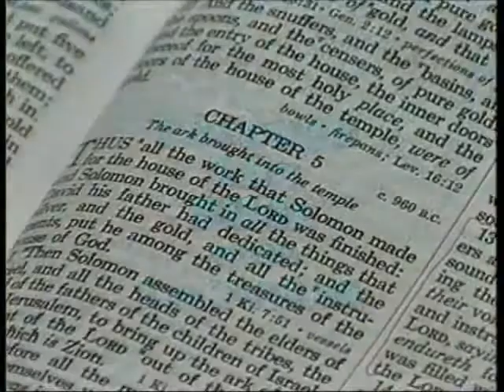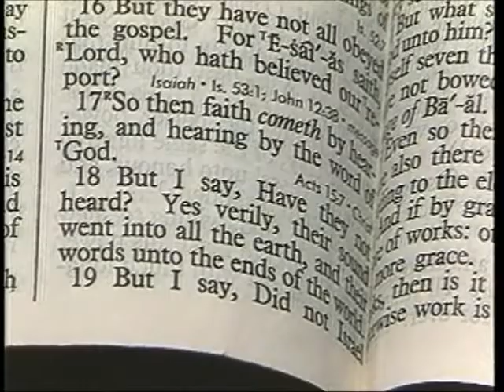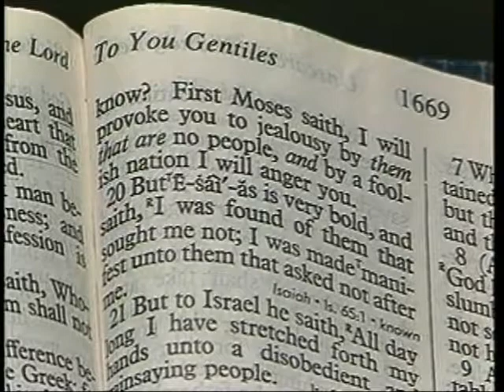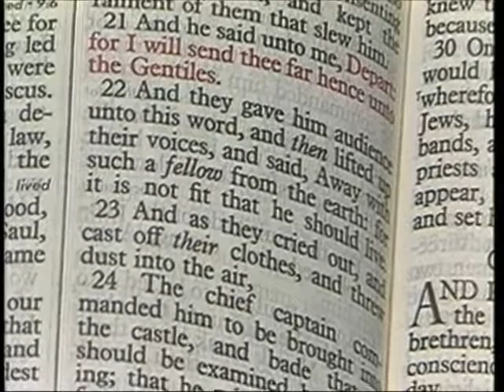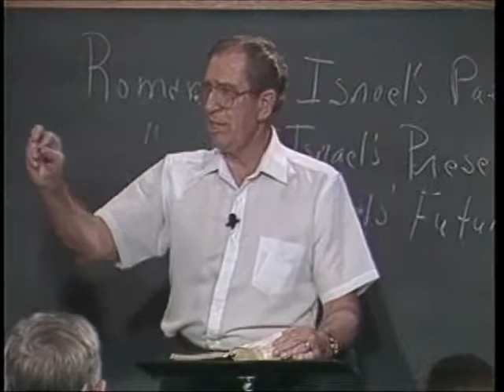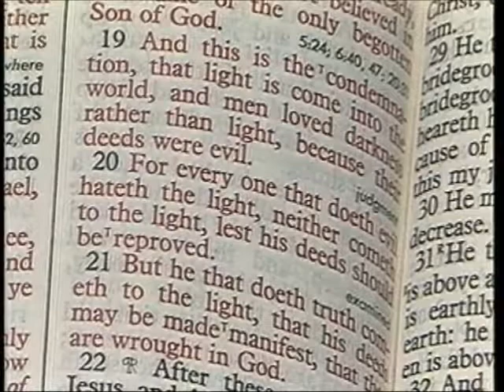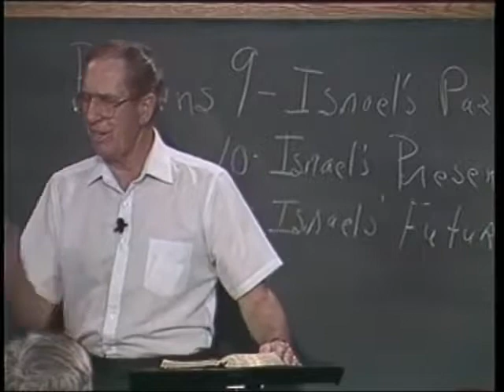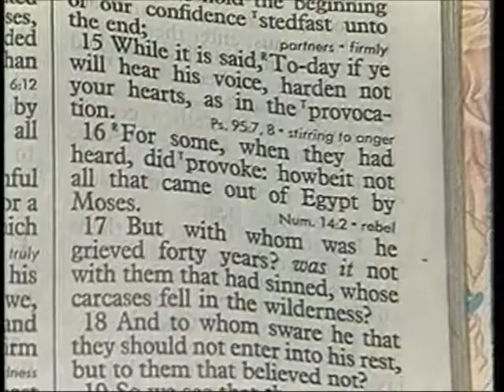288 Les Feldick Bible Study Lesson 3 Part 4 Book 24 Romans 925 1021